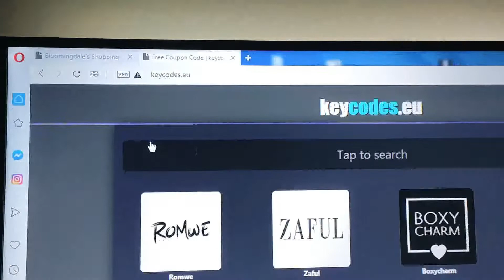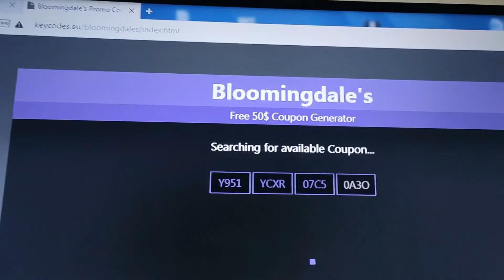BLOOMINGDALES Coupon Code 2022 - Save $100 Promo Code Working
Here in this Video I have provided the BLOOMINGDALES Coupon Codes, Cashback Offers and Promo Codes. You just have to simply visit the BLOOMINGDALES coupon page to find all the relevant promotional codes and apply at checkout to receive the discount.